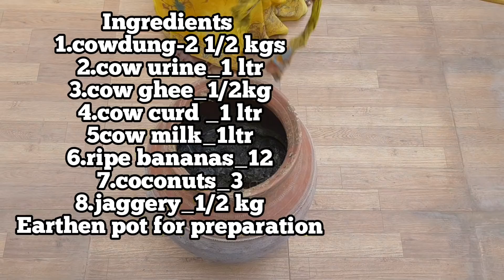PanchaGavya/కూరగాయలు పళ్ళ మొక్కలు బాగా ఎదిగి కాపు కాయడానికి పంచగవ్య ఇవ్వండి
Mad Gardener..